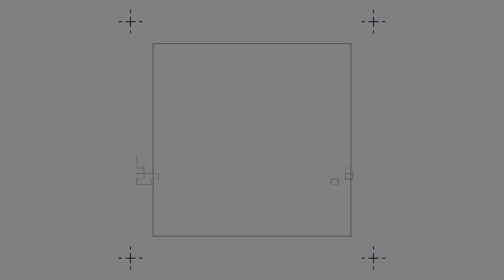Así empezó el CAMINO de la SUB 17 en el MUNDIAL de 2011 | México vs Corea del Norte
Tras salir campeones del mundo en 2005, la selección mexicana sub 17 no pudo defender su corona dos años más tarde. En 2009 regresó a la máxima justa, pero se quedó en octavos a manos de Corea del Sur.

Sin embargo, llegó 2011 y México albergaba la Copa del Mundo que a la postre levantaría frente a su gente. No obstante el camino para el título fue largo y muy complicado. El primer gran reto fue la fase de grupos donde el mini tri abrió ante Corea del Norte a quienes vapulearon 3 goles contra 1.

Regresemos 11 años al pasado para revivir los mejores momentos de este primer capítulo en la historia del segundo campeonato del mundo que levantó nuestro combinado sub 17.

Alineación México

Richard Sánchez
Antonio Briseño
Jorge Caballero
Francisco Flores
Carlos Guzmán
Kevin Escamilla
Arturo González (61' Giovani Casillas)
Jorge Espericueta (87' Felipe Sifuentes)
Julio Gómez (74' José Tostado)
Carlos Fierro
Marco Bueno
DT.- Raúl Gutiérrez

Alineación Corea del Norte

Chol-Ryong Choe
Il-Hyok Jong
Kwang-Sok Jong
Chol-bom Kim
Myong-Song Choe
Jong-Chol Ju
Nam-Gwon Kang (66' Chung-hyok Kwon)
Myong-song Pak (57' Kang-Chol An)
Ok-Chol Jang
Kwang Jo (53' Jin-Song O)
Jong-hun Cha
DT.- Ye-gun An